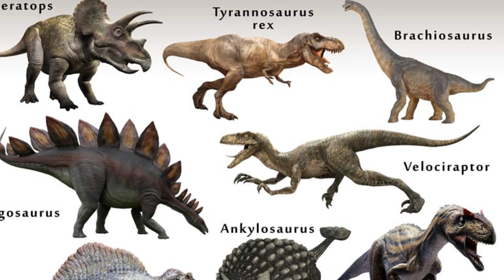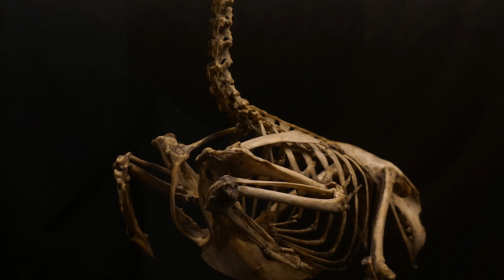Dinosaurs 101 – Exploring the world of dinosaurs, their habitats, and extinction.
Get ready to travel back in time to the age of dinosaurs! In this fun and educational video, designed for Key Stage 1 and 2 students, we explore the fascinating world of dinosaurs. Learn about some of the most incredible creatures that ever walked the Earth, including the mighty T. rex, the long-necked Brachiosaurus, and the spiky Stegosaurus.

We cover:

Different types of dinosaurs – herbivores, carnivores, and their unique adaptations.
Dinosaur habitats and how they survived in the prehistoric world.
The mystery of their extinction and what might have caused it.
Fun facts about fossil discoveries and the role of paleontologists.
Perfect for classroom learning or at-home education, this video brings dinosaurs to life with engaging animations and easy-to-understand explanations. Don't miss out on this exciting adventure into the Jurassic and Cretaceous periods!